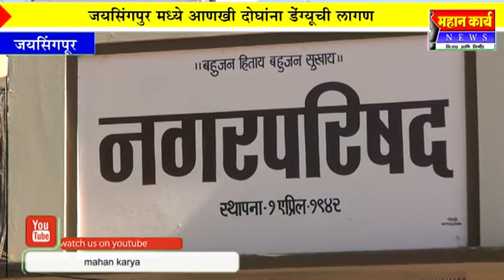जयसिंगपुर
जयसिंगपुर मध्ये आणखी दोघांना डेंग्यूची लागण : आरोग्य विभागाच्या कारभाराबाबत संताप